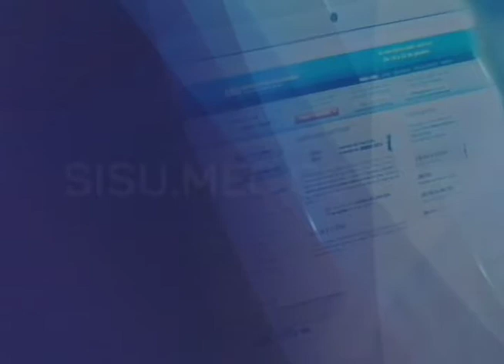Ministério da Educação disponibiliza consulta de vagas para o SISU